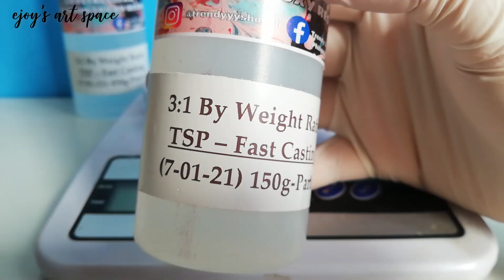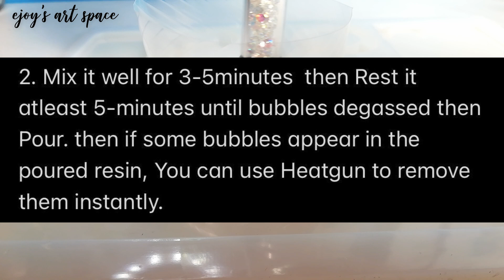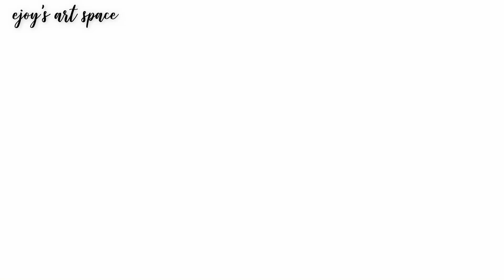EASY Hand-painted Flowers Resin Letter Keychains | RESIN CRAFTS 101 | Small Business Idea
Hello my ever lovely viewers ^___________________^
This is a FULL-TUTORIAL in making hand-painted resin letter keychains. Please so watch until the end for few little tips ^^

---Original resin letter keychain design that you can add up to your shop ^_^
Please enjoy & HAPPY crafting!